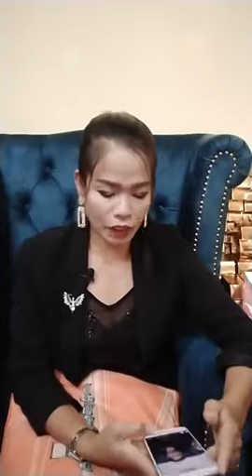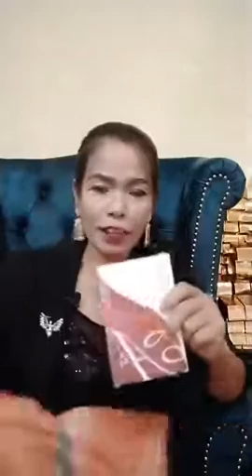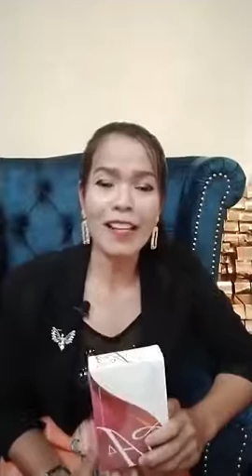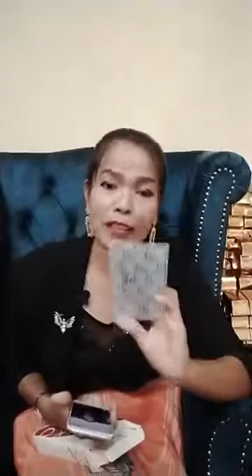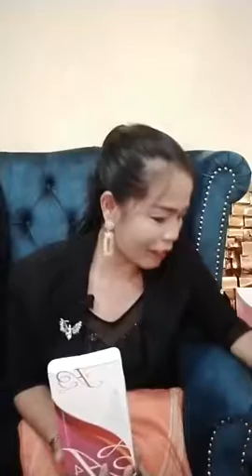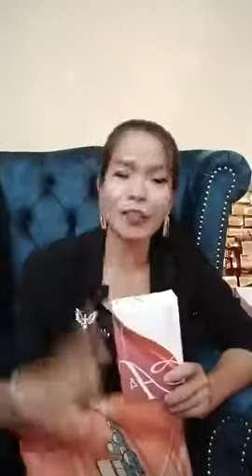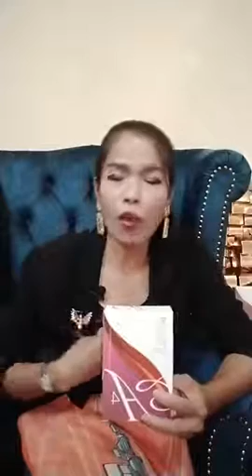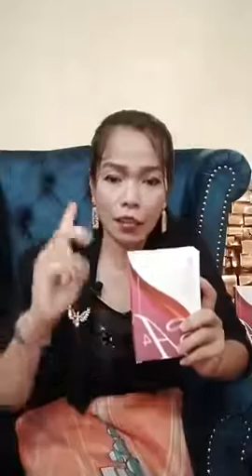July 31, 2020